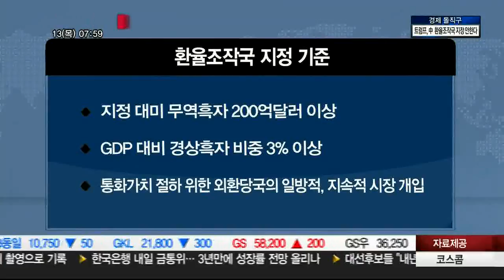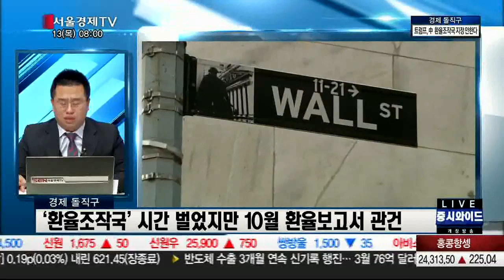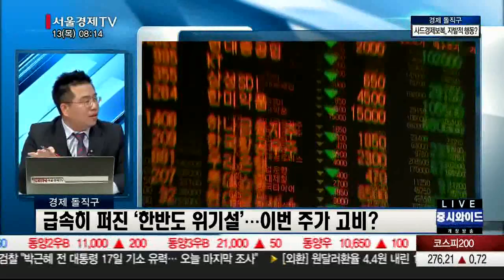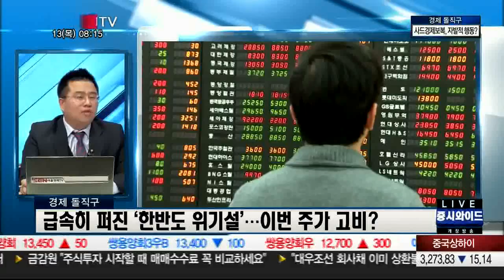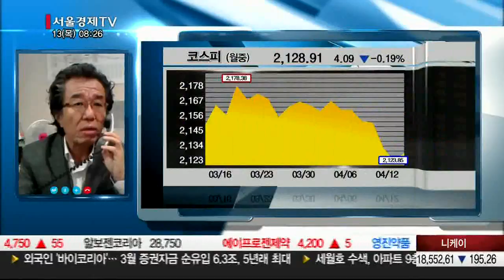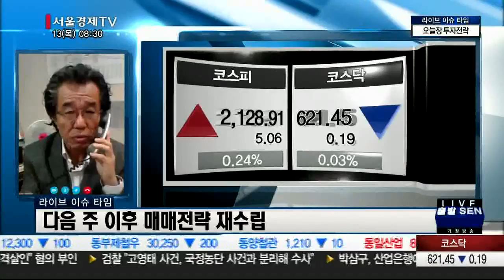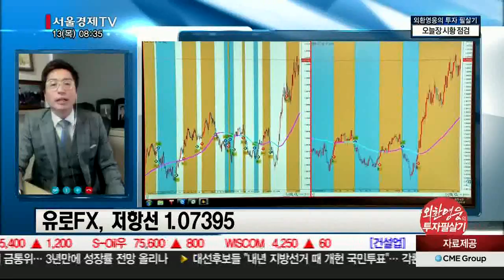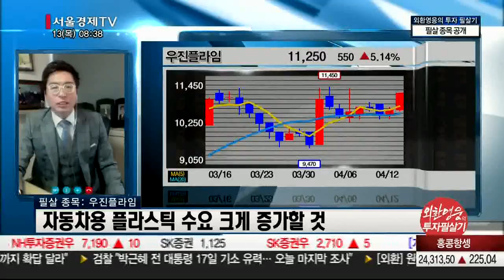20170413_출발 증시와이드_1192회_1부